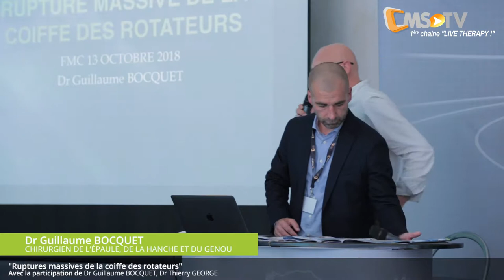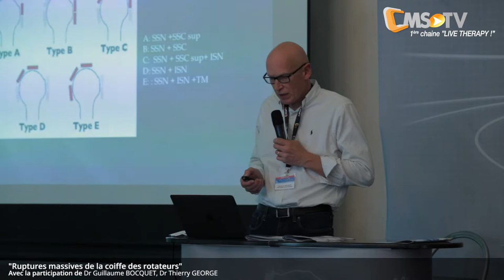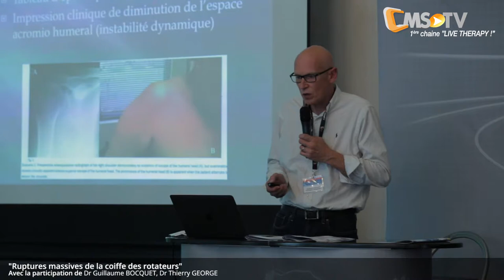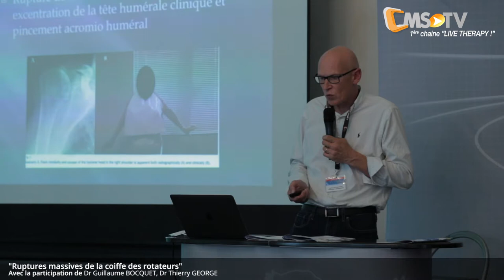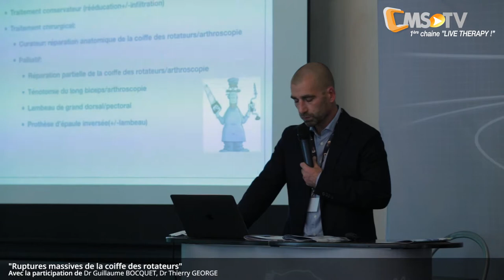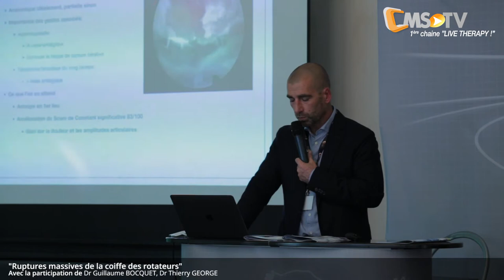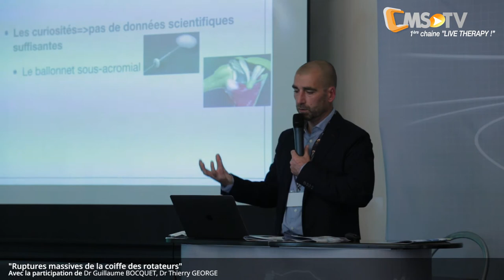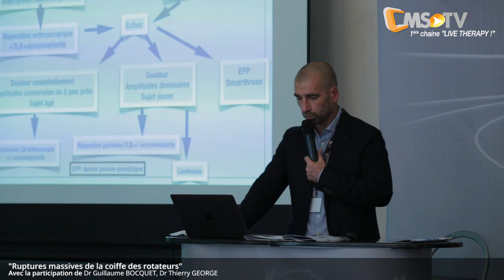1ère JMC Oréliance - Ruptures massives de la coiffe des rotateurs | 13/10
Découvrez le deuxième plateau CMS-TV tourné à l'occasion de la 1ère Journée Médico-Chirurgicale du groupe Oréliance, le 13 octobre 2018 sur la thématique "Actualités & mises au point en chirurgie orthopédique".

Avec la participation de :
- Dr Guillaume BOCQUET
- Dr Thierry GEORGE

Ruptures massives de la coiffe des rotateurs :

Les ruptures de la coiffe des rotateurs touchent au moins 20% de la population âgées de plus de 60 ans. Elles ne sont pas toutes symptomatiques, mais toutes peuvent le devenir, et toutes peuvent s’aggraver. Après échec du traitement conservateur, il est donc capital de disposer d’un traitement chirurgical adapté à tous les types de lésion de la coiffe des rotateurs, en particulier pour les lésions massives qui concernent au moins 2 des 4 tendons de la coiffe.
            Les options chirurgicales sont parfois curatives: il s’agit des réparations anatomiques de la coiffe des rotateurs, sous arthroscopie. La chirurgie à ciel ouvert doit disparaître dans cette indication.
            Les options chirurgicales sont parfois palliatives; il s’agit essentiellement:
- des réparations partielles de la rupture de la coiffe des rotateurs, sous arthroscopie
- des ténotomies arthroscopiques du long biceps, à visée antalgique
- des arthroplasties d’épaule par prothèse inversée.
Les indications de lambeau de grand dorsal ou de lambeau de grand pectoral sont rares.
Le choix du type de traitement chirurgical, après échec du traitement conservateur, son délai de réalisation après le début de la prise en charge du patient, la surveillance post-opératoire, et la rééducation sont autant de facteurs nécessaires à l’obtention du meilleur résultat fonctionnel pour le patient. Le succès de la prise en charge chirurgicale nécessite donc une étroite collaboration entre le médecin traitant, le médecin du sport, le masseur-kinésithérapeute et le chirurgien.